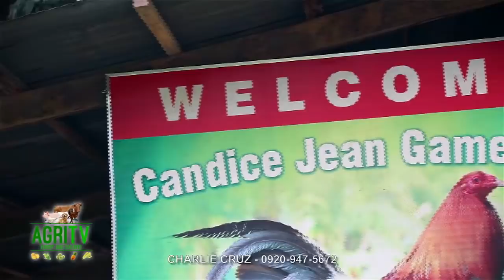AGRITV NOVEMBER 26 EP OPENING CHARLIE CRUZ Agrihan on Broodcock